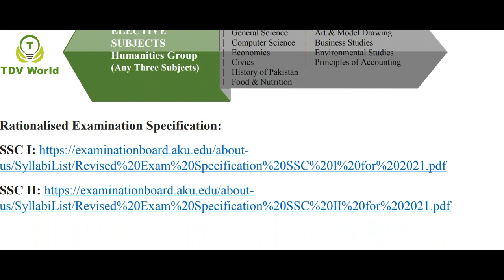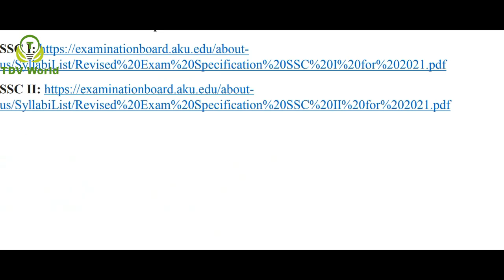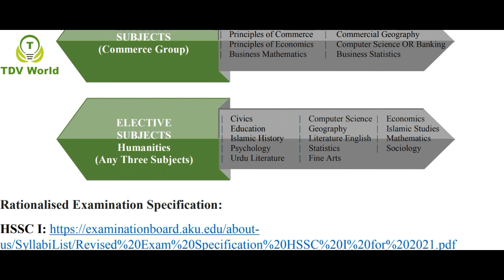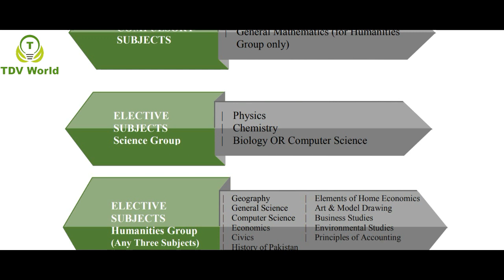AKU-EB examination Update | Confirmation!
In this video you will get an official update and two unofficial updates regarding AKU-EB 2021 examination